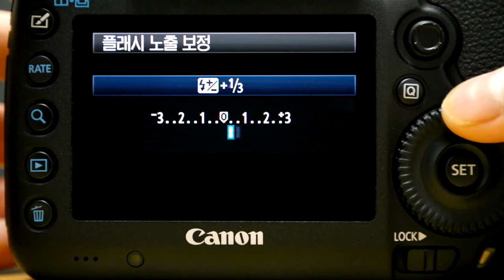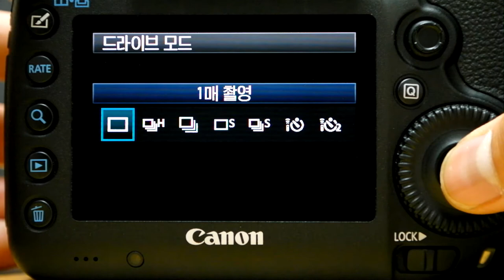Canon EOS 5D markIII Q Menu